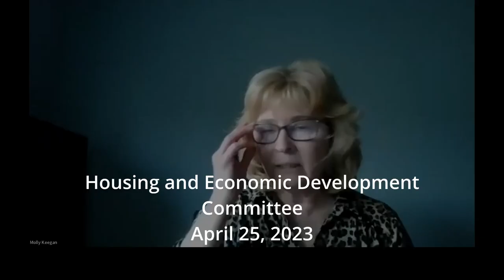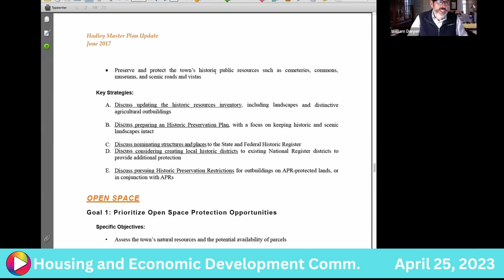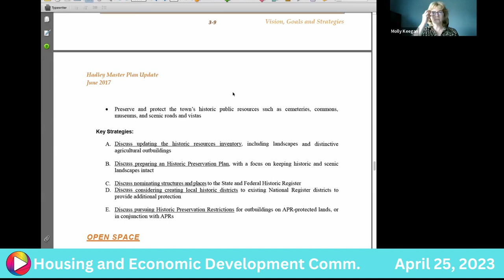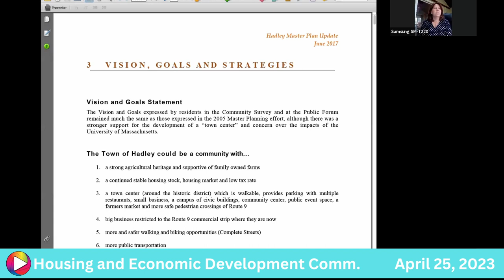Housing and Economic Development Committee: 4-25-23